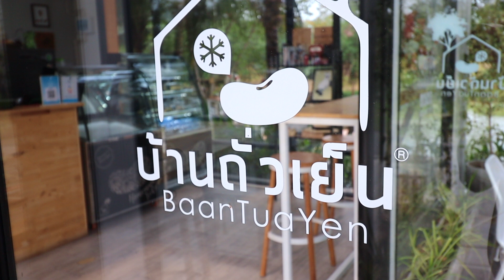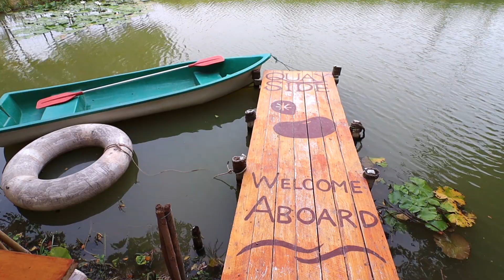คาเฟ่หัวหิน สไตส์ฟาร์ม บ้านถั่วเย็น BaanTuaYen BistroCafe x Dogs Space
บ้านถั่วเย็น BaanTuaYen BistroCafe x Dogs Space คาเฟ่หัวหิน สไตส์ฟาร์ม

บรรยากาศกลางสวนและริมบ่อน้ำ ฟิวธรรมชาติ ร่มรื่นใต้เงาต้นไม้ใหญ่ ตกแต่งพื้นที่สวยงาม มุมถ่ายภาพเยอะ มีพื้นที่สำหรับให้น้องหมาวิ่งเล่น และสามารถนำน้องหมามาที่ร้านได้ด้วย มีน้องเป็ดลอยน้ำอยู่กลางบ่อสร้างสีสัน ใครที่ชอบสไตล์บ้านทุ่งแนะนำมาที่นี่เลย

เมนูแนะนำ ถั่วเย็นปั่น ต้นตำรับเครื่องดื่มจากธัญพืชถั่วเจ้าแรกของประเทศไทย ทานคู่กับตะโก้ถั่วแดงโฮมเมด

เวลาเปิด - ปิด : เปิดทุกวันจันทร์ - วันอาทิตย์ เวลา 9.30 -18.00 น. ( ปิดทุกวันพุธ )
พิกัด : ตำบล หินเหล็กไฟ อำเภอหัวหิน ประจวบคีรีขันธ์